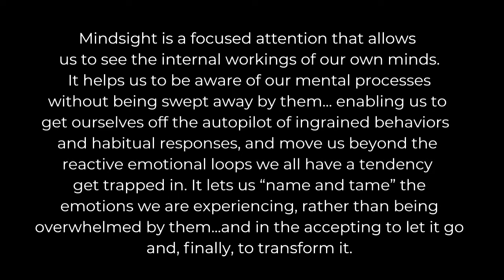Sunday Sermon with Dr. Dan Siegel-The Power To Change in 2022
Dr. Dan Siegel talks about the power to change, using a concept he calls Mindsight.  He also gives tips on how to use Mindsight, to create a better world for yourself and those  you choose to have around you.
There's also a sneak peek at the end of the video, about our first presentation for 2022, called Narcissistic Mothers, using Motion Pictures.